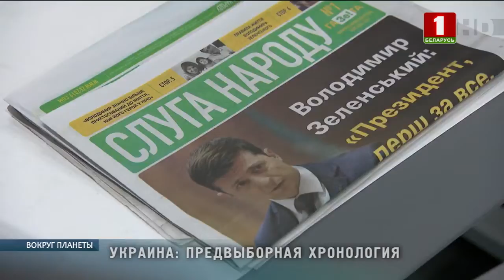Украина: хронология 1 тура президентских выборов. Вокруг планеты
Во второй тур выборов президента страны выходят шоумен Владимир Зеленский и действующий лидер Петр Порошенко.